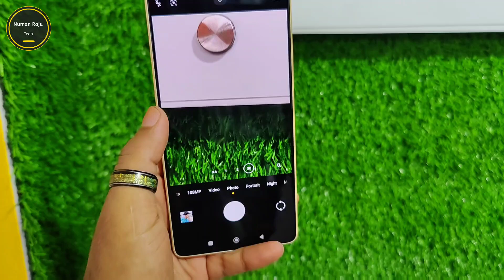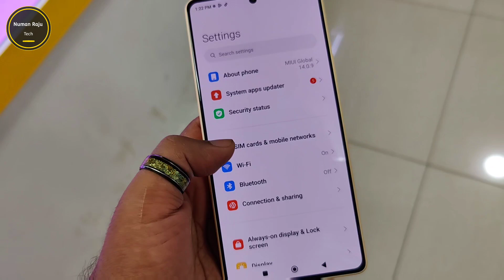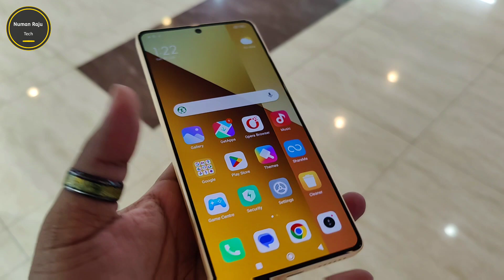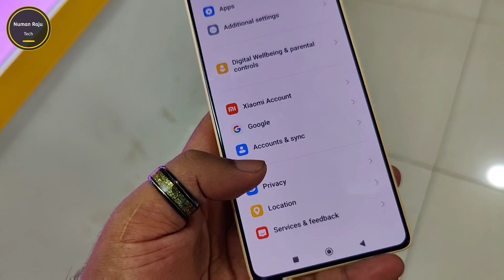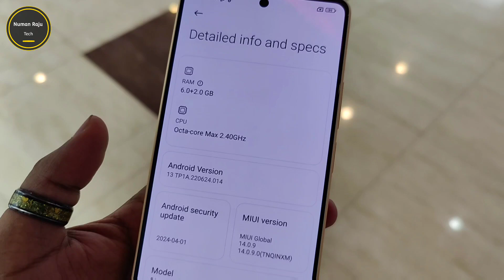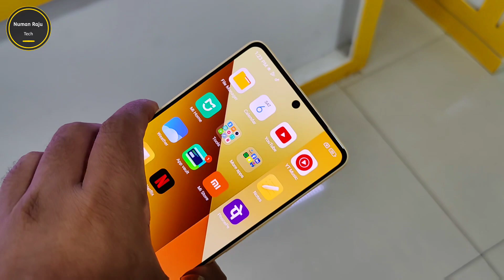Xiaomi Redmi note 13 review 🌿 কমদামে বাজার কাপাবে || Redmi note 13 price in Bangladesh 2024